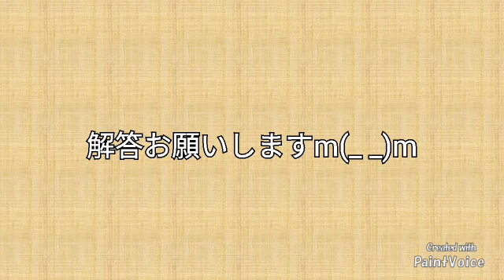応援歌クイズ２９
応援歌クイズです。
前回の最終問題は４２％の正解率とそこそこ手応えを掴んだので、今回も自信満々です。
最後以外もまあまあ難しくしてあると思います。（どうでしょうか）
解答お願いします！！m(_ _)m